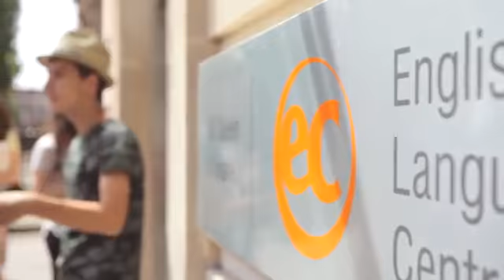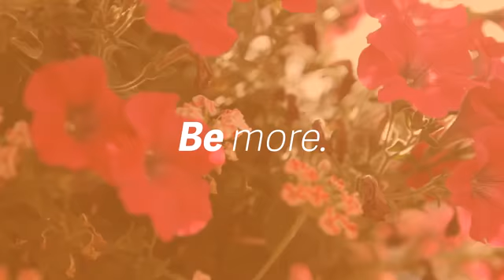Английский в Бристоле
Хотите совместить обучение английскому языку в Великобритании с отдыхом на море? Тогда рекомендуем Вам курсы английского в Бристоле.